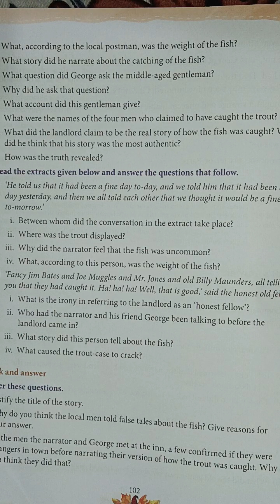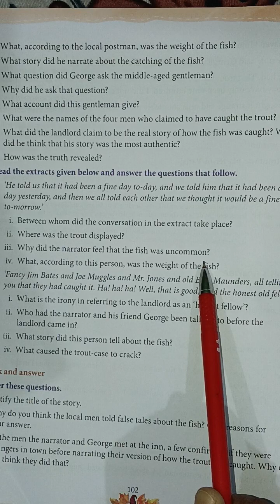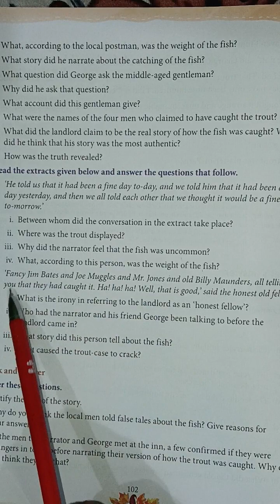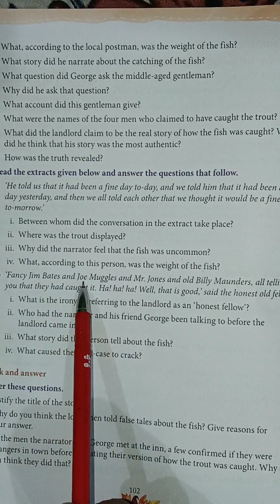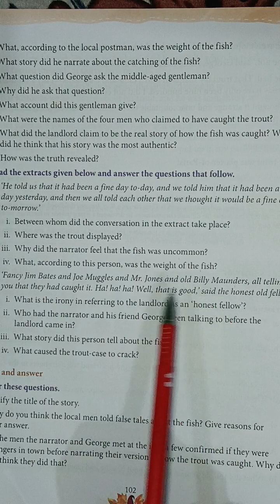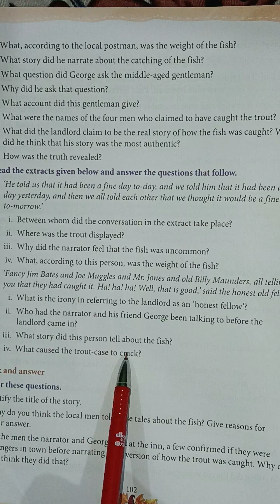Class 8|Chapter 12|A Fishy Story|Reference to Context